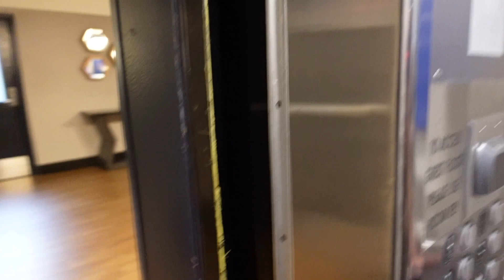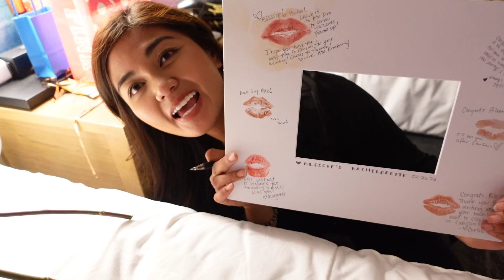Bachelorette Party | San Francisco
Blessie’s bachelorette celebration in San Francisco!

Places mentioned:
-Hotel Caza
-Tonga Room & Hurricane Bar
-Fairmont Hotel

Soju shots (Yakult, Soju, & Sprite)